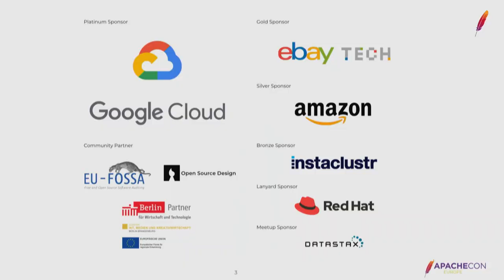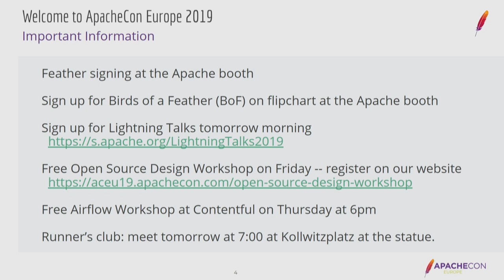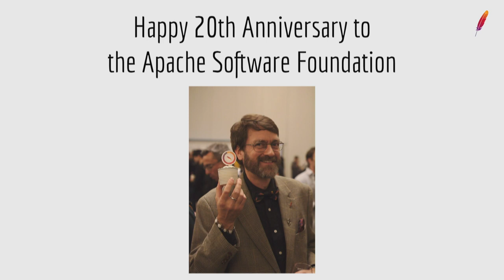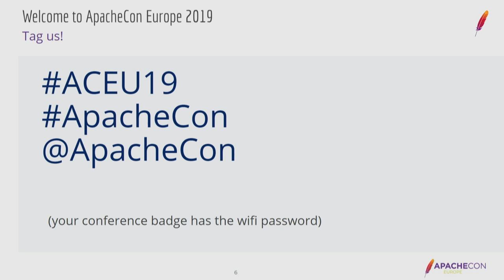ACEU19: Founders' Panel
During the Founders Panel you will find out why a set of globally dispersed individuals came together to form a Foundation. What motivates them to this day to collaborate with others? What has and hasn’t changed in the last two decades? Let these pioneers inspire you!